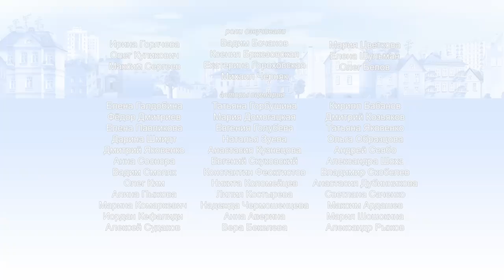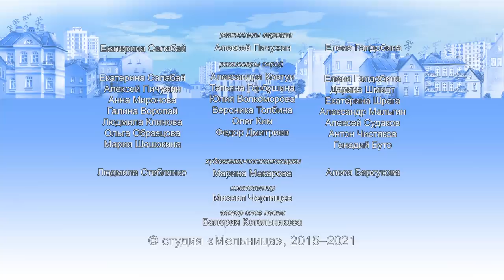Барбоскины | Глобальное потепление | Сборник мультиков для детей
0:00 Курорт
4:36 Вдохновение
9:16 Семейные ужасы
13:32 Аномалия
18:10 Раз шпаргалка, два шпаргалка
22:50 Верное средство
27:21 Сальмаганди
32:01 Военная тайна
36:39 Глобальное потепление
41:18 Вечные ценности